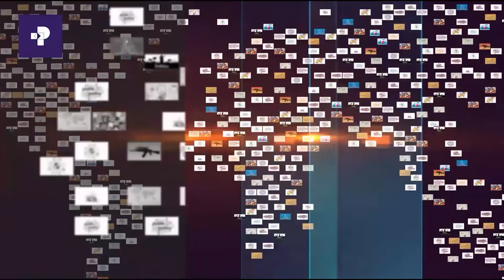Primelogue | Marii Haala Yeroo Irratti Taasifame | Prime Media